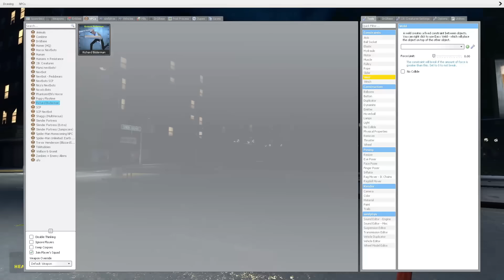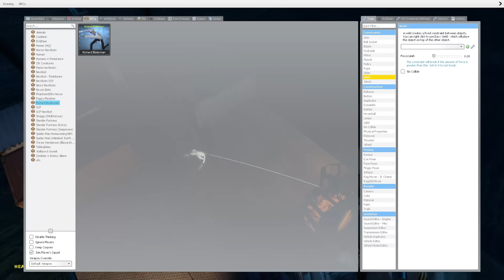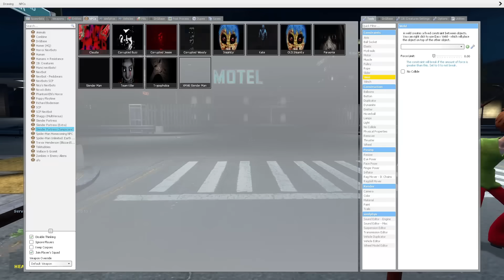Obunga is hungry munci is angry Nextbots (Funny moments)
we invited someone who is new to nextbots and it was Funny lmao i hope you guys enjoy!

prestons channel